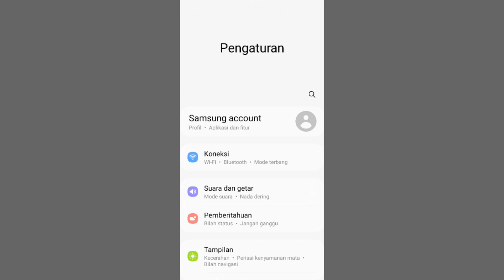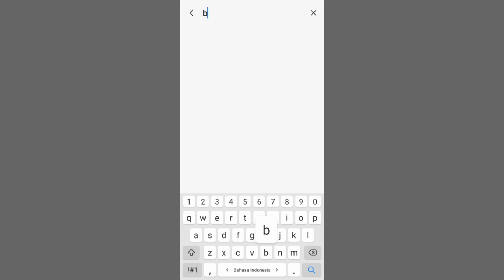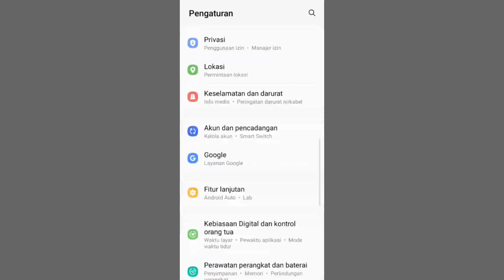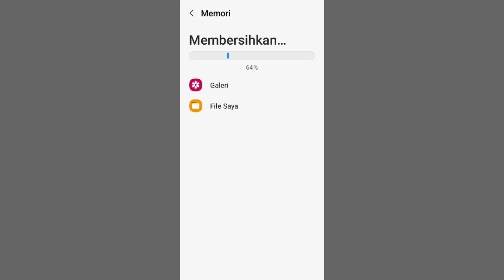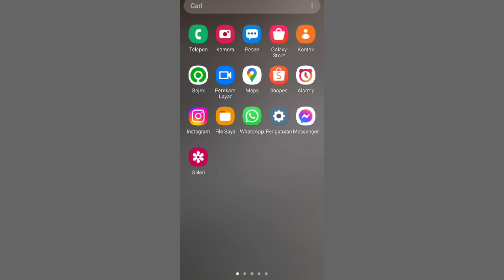Cara Mengatasi HP Android Dicas/Charge Lama Penuhnya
cara mengatasi hp android saat dicas atau di charge lama banget penuhnya jadi akan saya beri tips untuk cara mengatasinya agar hp android kalian saat di cas cepat penuh jadi ada hal yang harus kalian lakukan supaya saat cas baterai di hp kamu supaya tidak lambat saat mengisi daya solusinya seperti ini